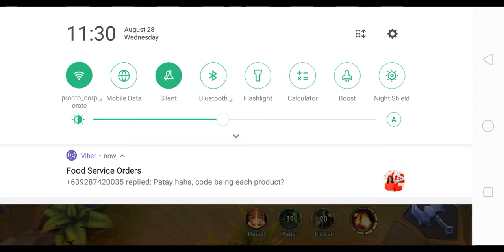Poyzky TV lunox best shot